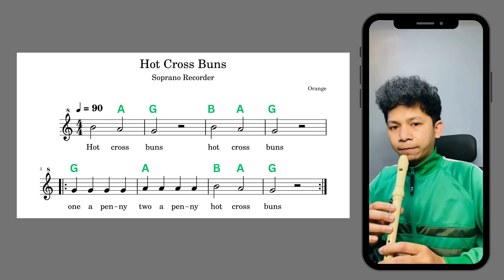Hot Cross Buns - Flute Recorder